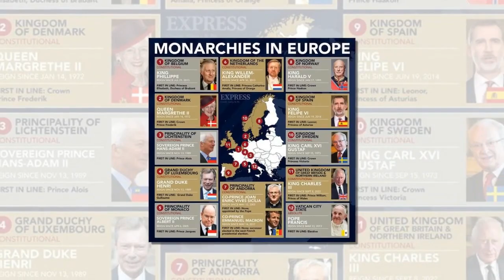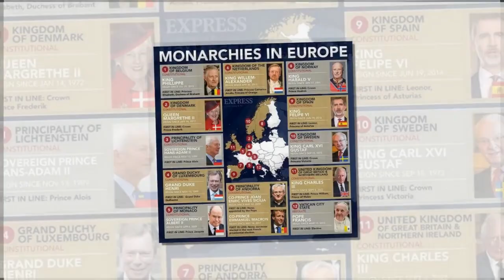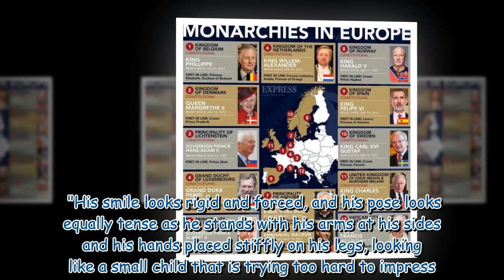Princess Charlene slams 'malicious' Prince Albert divorce rumours